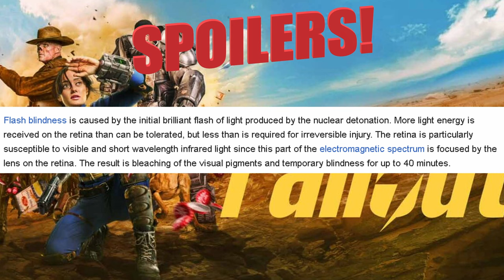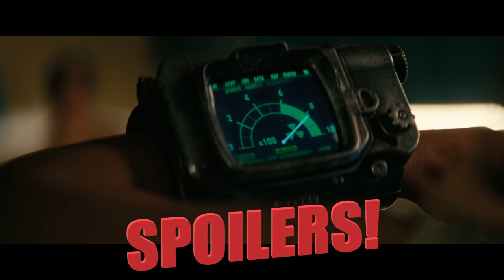SPOILERS! Fallout TV Show - Episode 1 Has Issues!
The Fallout TV Show is fine.

But people talk about it as if it is perfection.

Sure, it looks good, but there's issues with the story.